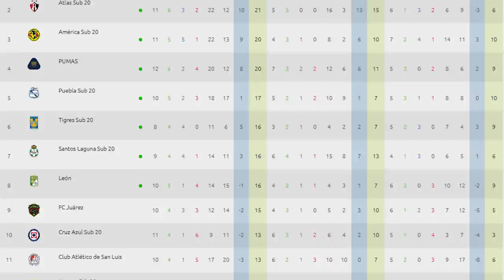✅🔥😈ULTIMA HORA ¡EL PRIMER ENTRENADOR CESADO DE TOLUCA! AFICION LOS ABANDONA? JUGADOR SE FUE AL LLANO